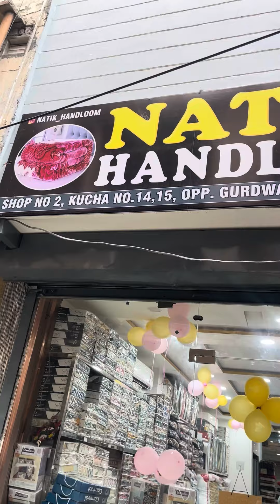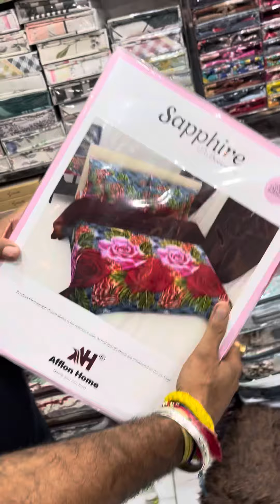ਪਰਦੇ,ਚਾਦਰਾਂ,ਸੋਹਫਿਆਂ ਦੇ ਕਵਰ ਸਿਰਹਾਣੇ , ਮੈਟ ਆਦਿ ਬਹੁਤ ਘੱਟ ਰੇਟਾਂ ਅਤੇ ਗਰੰਟੀ ਵਿੱਚ 9814384340, 7009057648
ਪਰਦੇ,ਚਾਦਰਾਂ,ਸੋਹਫਿਆਂ ਦੇ ਕਵਰ ਸਿਰਹਾਣੇ , ਮੈਟ ਆਦਿ ਬਹੁਤ ਘੱਟ ਰੇਟਾਂ ਅਤੇ  ਗਰੰਟੀ ਵਿੱਚ 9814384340, 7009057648 (field Ganj Ludhiana kuch no 14,15